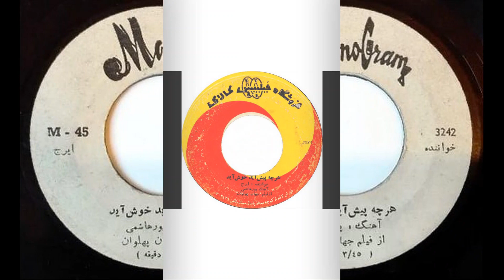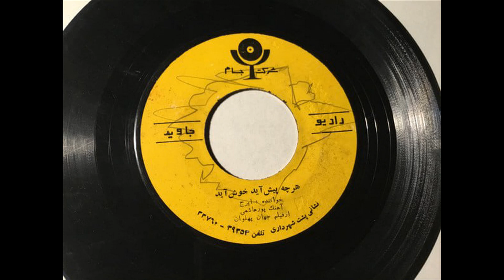هر چه پیش آید خوش آید-ایرج-سال۱۳۴۵-به همراهِ توضیحاتِ صفحه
❤️ این کانال با عشق و علاقه برای حفظ و آرشیو صفحه‌های گرامافون ایران ایجاد شده است و هیچ‌گونه درآمد یا اسپانسری ندارد.
اگر از محتوای ما لذت می‌برید، حمایت شما از طریق عضویت در کانال زیر کمک بزرگی خواهد بود:
🌟 کتاب‌های صوتی پرفروش و نایاب، بدون سانسور و با خوانش حرفه‌ای و کیفیت ضبط استودیویی📖
هر چه پیش آید خوش آید-ایرج-سال۱۳۴۵
شعر و آهنگ: جعفر پورهاشمی
خواننده: ایرج
ترانه فیلم: جهان پهلوان(فیلمی به کارگردانی و نویسندگی اسماعیل ریاحی ساختهٔ سال ۱۳۴۵ است.)
ناشر: مونوگرام-فروشگاه فیلیپس کالای-شرکت جام
Label: شرکت جام
Format: Vinyl, 7", 45 RPM
Country: Iran
1966:Released
✅حمایت از این کانال(لایک، کامنت،سابسکرایب و به اشتراک‌گذاری) کمکی‌ست به حفظِ گنجینه‌ای از تاریخِ معاصرِ ایران✅
❌(برای دسترسی به دسته‌بندی‌صفحات، لطفا به پلی‌لیستِ کانال مراجعه نمایید)❌
✅کانالِ  آرشیو صفحه گرامافون‌های ایران، تلاشی‌ست برای جمع‌آوری و طبقه‌بندی صفحه‌های ضبط شده در ایران✅